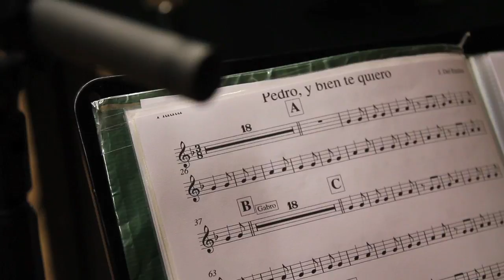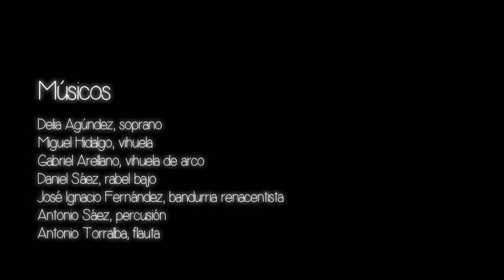Pedro bien te quiero de Juan del Encina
Delia Agúndez y CINCO SIGLOS interpretan Pedro y bien te quiero de Juan del Encina.
Cuaderno de Ensayo II dentro de nuestro proyecto MÚSICAS PARA LA CÁMARA DE ISABEL DE CASTILLA